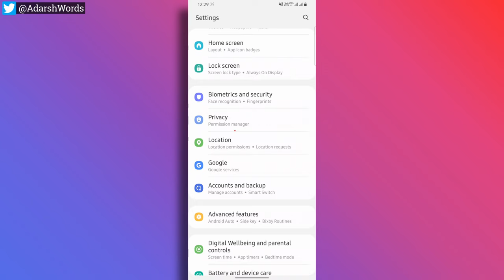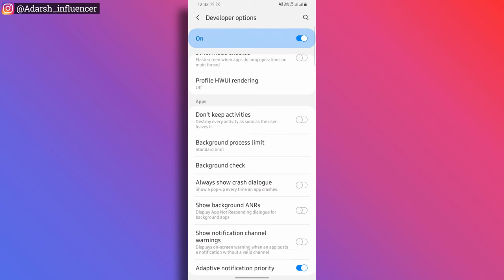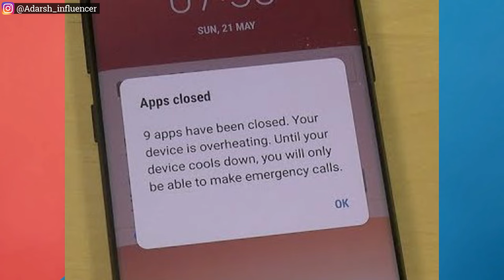How To Fix Android Phone Heating Problem 🥵| Telugu | How To Solve Android Mobile Heating Problem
Hii Friends!
In this video I have Explained How To Fix Android Phone Heating Problem in Telugu and How To Solve Android Mobile Heating Problem

• How to fix Android phone heating Problem
• How to solve Android mobile heating problem
• Android mobile heating issue
• Smartphone heating Problem solved
• Mobile heating solution telugu
• Reasons Behind mobiles blasting / fire
• Protect your mobile from blasting
• Pubg mobile heating problem fix
• How to cool Android phone
• Pubg mobile heating issue
• Mobile cooling system
• Smartphone overheating problem
• Oppo phone heating Problem Solution
• Redmi phone heating Problem solved
• OnePlus phone heating Problem Solution
• Vivo mobile heating Problem
• Samsung mobile overheating problem
• How to
• Telugu
• 2022